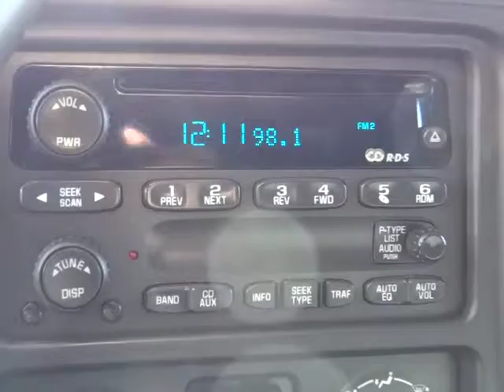2003 Chevrolet Silverado 1500 Reno, Carson City, Northern Nevada, Roseville, Sparks, NV 31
2003 Chevrolet Silverado 1500 EXT CAB 143.5 WB - Stock#: 31411785 - VIN#: 2GCEC19TX31411785